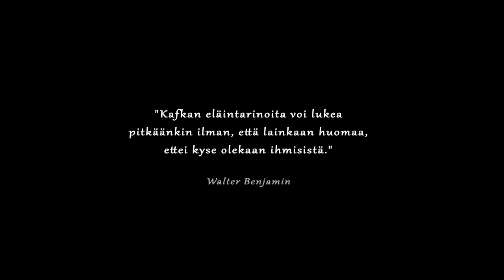Punainen muovipussi / The Red Plastic Bag / Le Sac en plastique rouge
One summer's day a red plastic bag drifts on to a beach full of people. One of the people picks it up. What happens then?

The Red Plastic Bag is a film about people and plastic bags, the city, the sea, the meadow - and freedom.

The film borrows shades from The Red Balloon (1956), a plastic bag from American Beauty (1999), and a folk song from the Mediterranean.

Eräänä kesäisenä päivänä punainen muovipussi ajelehtii ihmisten uimarannalle. Ihminen poimii sen mukaansa. Mitä sitten tapahtuu?

Punainen muovipussi on elokuva ihmisistä ja muovipusseista, kaupungista, merestä, niitystä – ja vapaudesta.

Elokuva lainaa sävyjä Punaisesta ilmapallosta (1956), muovipussin American Beautysta (1999) ja erään kansanlaulun Välimereltä.